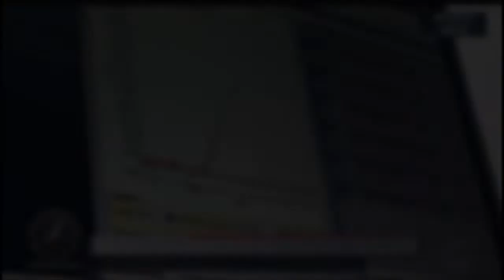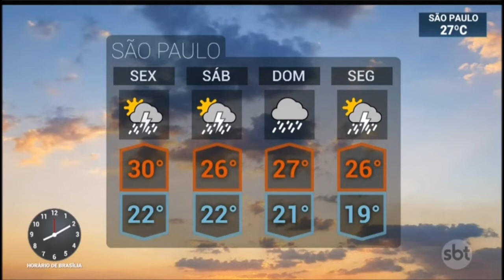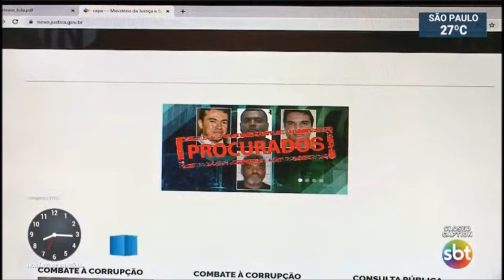SBT Brasil - 30 de Janeiro de 2020 - Melhores Momentos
Confira os melhores momentos do SBT Brasil do dia 30 de Janeiro de 2020, com Marcelo Torres e Rachel Sheherazade.